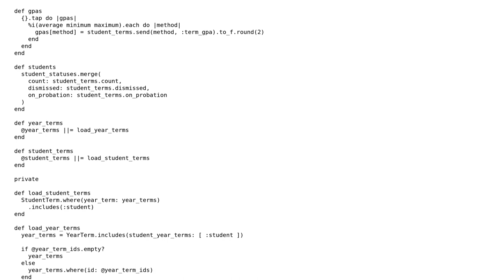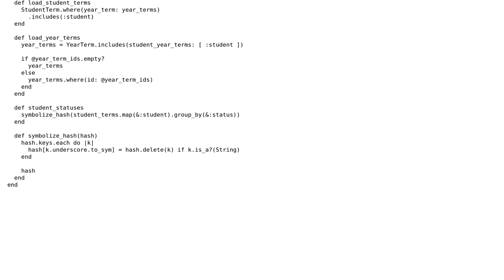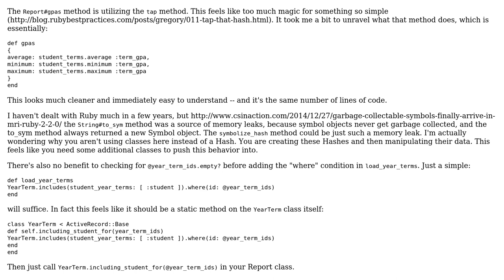Code Review: Simple Report Data Class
With thanks & praise to God, and with thanks to the many people who have made this project possible! | Content (except music & images) licensed under CC BY-SA | Music | Images & others | With thanks to user kjprice user Greg Burghardt and the Stack Exchange Network Trademarks are property of their respective owners. You are responsible for your own actions.